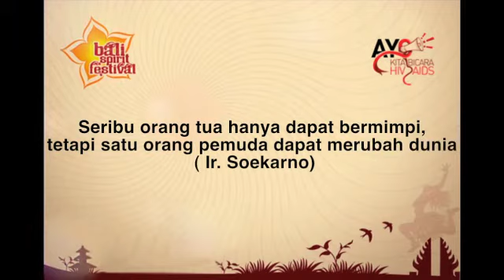Wawancara dengan Seniman Musik Bali mengenai HIV & AIDS (2012)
Klip ini merupakan salah satu proyek dokumentasi dari program penjangkauan pendidikan AYO! Kita Bicara HIV & AIDS. Kami berterima kasih bahwa program ini sudah didukung oleh musisi lokal yang telah banyak membantu untuk menyebarkan informasi yang akurat tentang HIV, termasuk pencegahan dan pengobatan. Misi AYO! Kita Bicara HIV & AIDS adalah untuk mendorong dialog terbuka tentang HIV & AIDS sehingga masyarakat Bali bisa lebih leluasa untuk berbicara secara terbuka tentang HIV dan berbelas kasih terhadap orang yang hidup dengan HIV & AIDS.